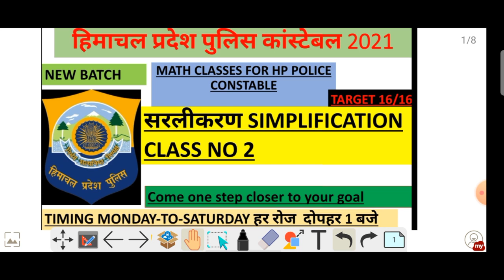hp police constable math class 2, hp police math class, hp police constable recruitment 2021